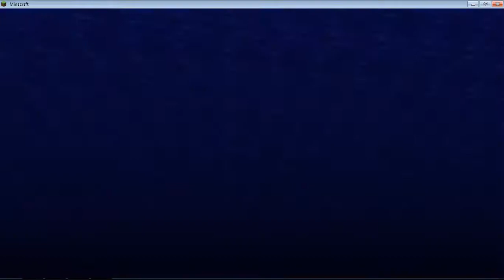My Minecraft House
My minecraft house after fooling around for 3 hours and lossing my first ever house RIP house